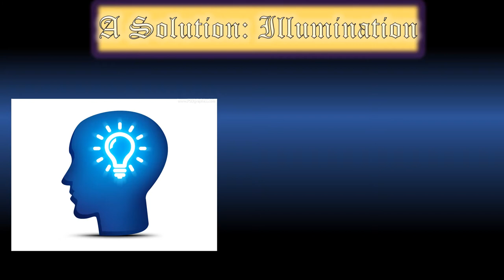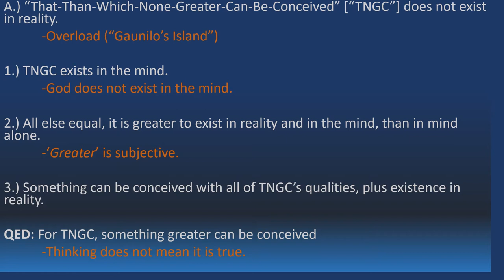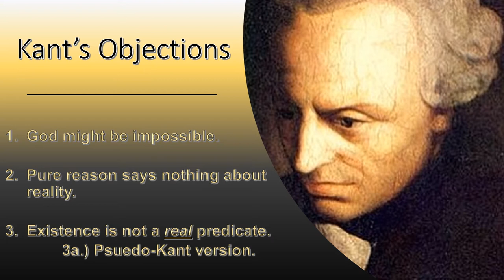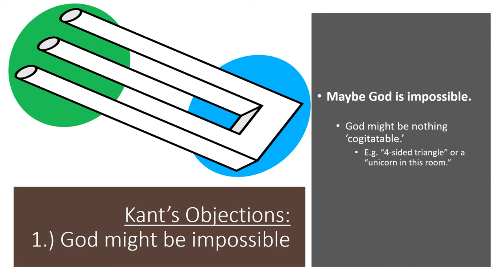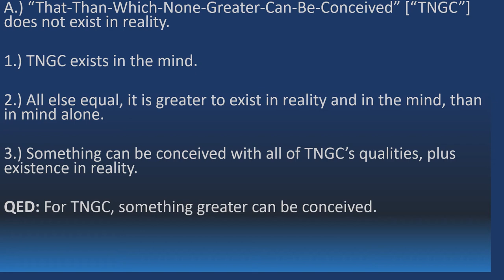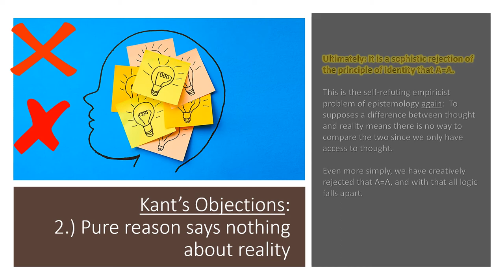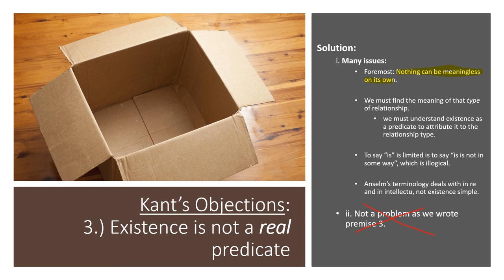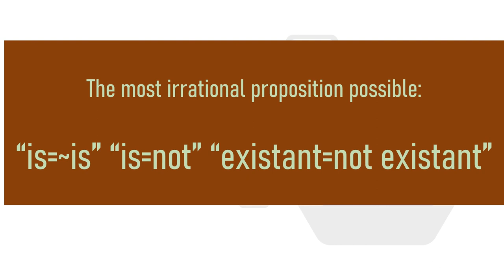Ontological Arguments and Kant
A short lecture at St. Joseph's Marietta's Philosophy Group.